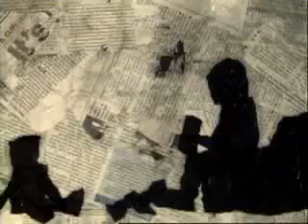Hero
Animation commisioned for the 'Heroes and Villains' exhibition at the Sainsbury Centre for Visual Arts @ UEA. Direct animation made with scraps of paper, acetate and baby oil.